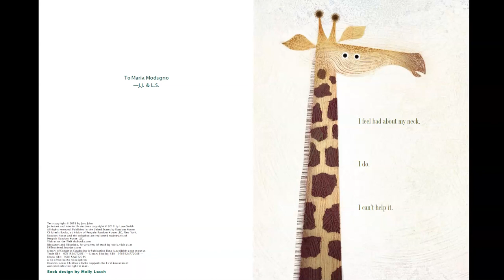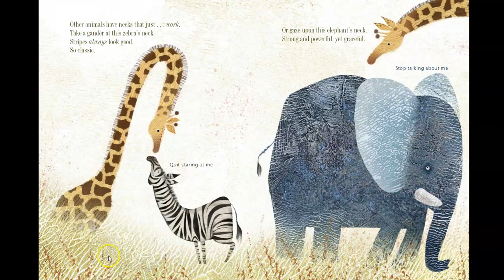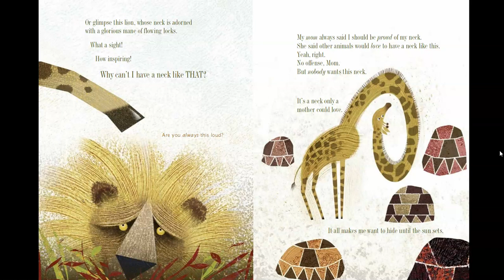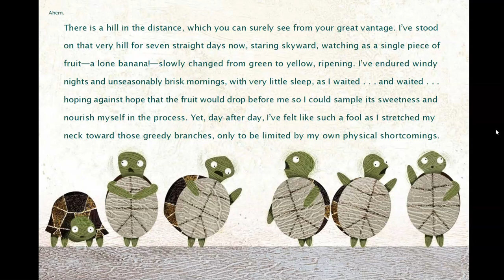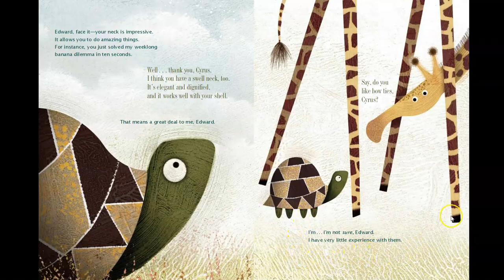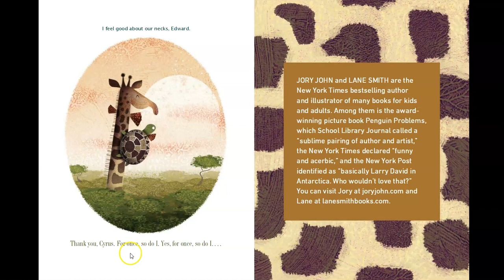Giraffe Problems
This Arkansas Diamond nominee is part of a library choice board.